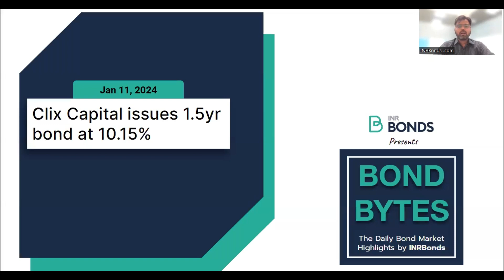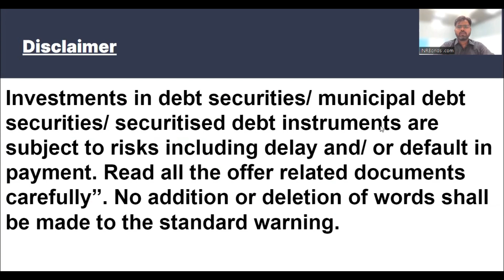Clix Capital issues 1.5yr bond at 10.15%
10th Jan 2024

10yr and 5yr gsec at 7.16% and 7.05% respectively

Sensex, Nifty marginally up & INR flat

10yr UST yield is at 3.98%

Clix Capital & NHB issues 2yr & 7yr bond at 10.15% & 7.57%